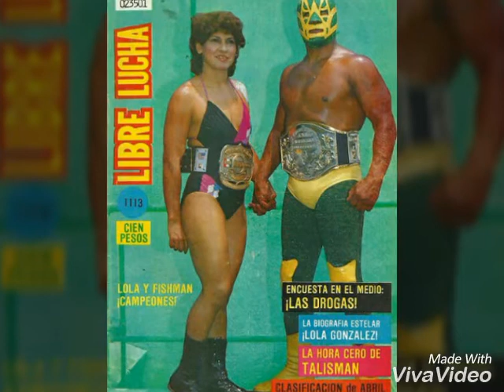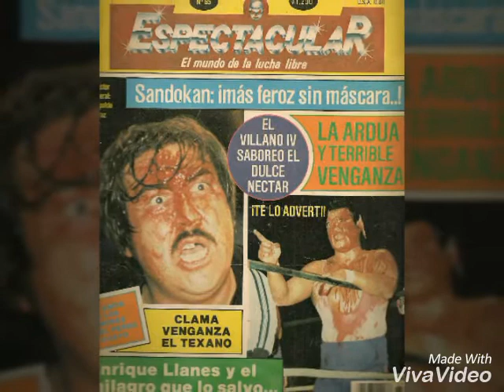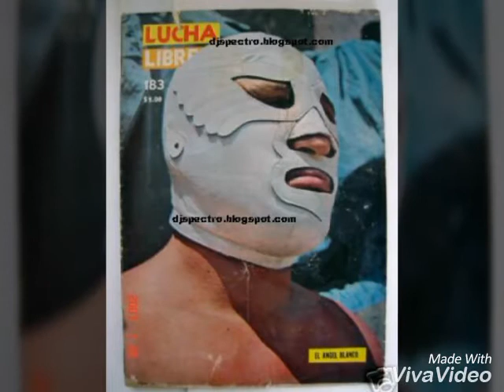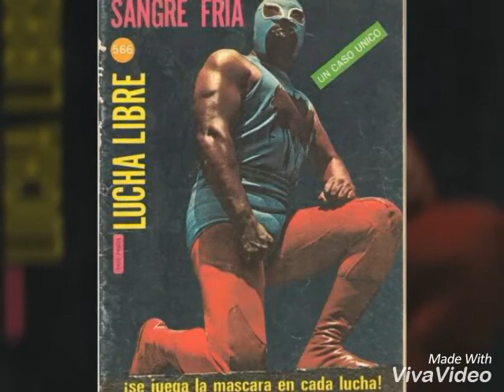Portadas de revistas de lucha libre,con los mejores exponentes de la época.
Lucha Libre